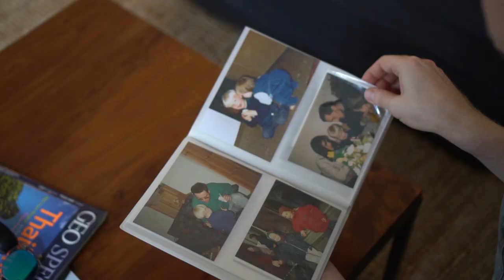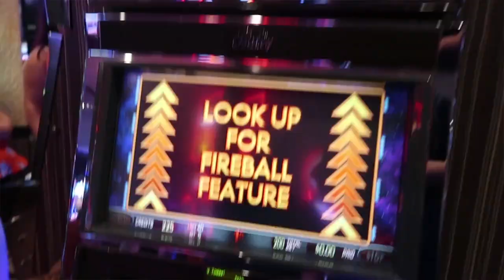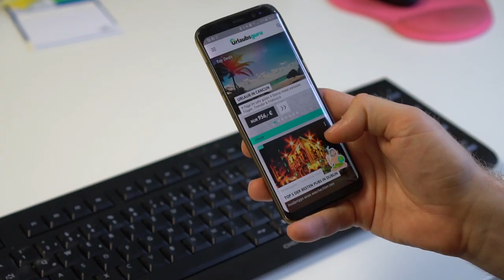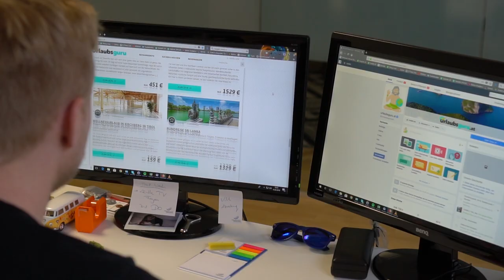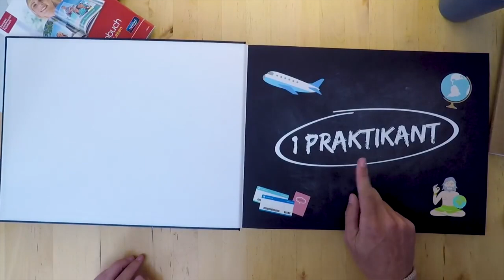Urlaubsguru.at Geschäftsführer Daniel Frick | WILLST DU, KANNST DU Story #5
Vom Reise-Schnäppchenjäger zum Geschäftsführer: "Urlaubsguru und dann noch Führungskraft zu werden war die größte Challenge meines Lebens", sagt Daniel Frick.

In der 5. WILLST DU, KANNST DU Story erzählt Daniel Frick, der Geschäftsführer von Urlaubsguru.at, wie er zum Guru wurde und was das ganze Team in Las Vegas gemacht hat.

Bringt Hunger mit! DIE NÄCHSTE STORY fällt kulinarisch aus… Wir besuchen Philip Rachinger, 28 Jahre und mehrfach ausgezeichneter Haubenkoch im Mühlviertler Familienbetrieb

--about WILLST DU, KANNST DU Stories Gib alles, nur nicht auf! „Willst du, kannst du!“ ist unser Motto und in den Stories dazu geben wir dir exklusive Einblicke ins Leben außergewöhnlicher Menschen mit außergewöhnlichen Karrieren. Lass dich berühren und für deine ganz persönliche Karriere inspirieren: Jeden Monat stellen wir dir Menschen vor, die es nicht gescheut haben, die Extrameile zu gehen oder auf verschlungenen Wegen doch noch zu ihrem Traumberuf gefunden haben. Und das Wichtigste: Sie haben Tipps für dich, wie du das auch kannst! Du willst mehr wissen oder hast eine Frage? Stell sie uns in den Kommentaren – mit ein wenig Glück nehmen wir sie zum nächsten Dreh mit.

--about karriere.at Job finden, sich von Unternehmen finden lassen oder Input holen rund ums Arbeitsleben – schau mal vorbei Du willst hinter die Kulissen von karriere.at schauen – dann ist unser Instagram-Channel genau das Richtige für dich